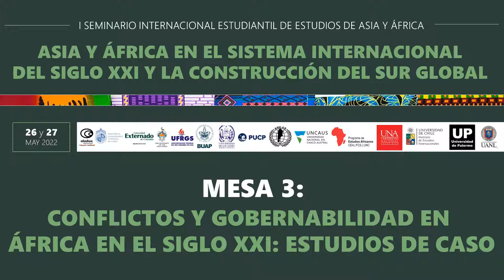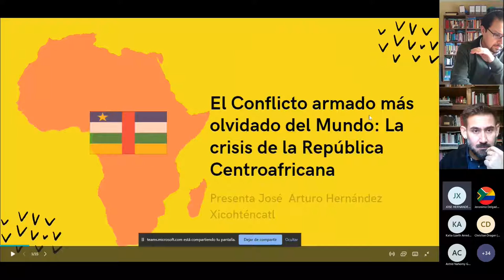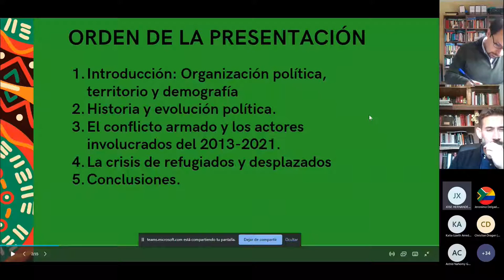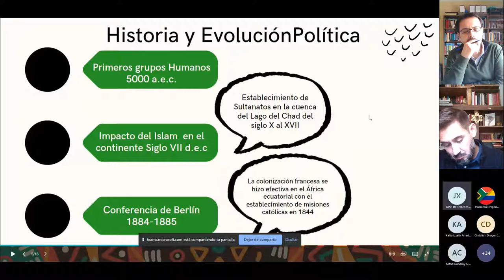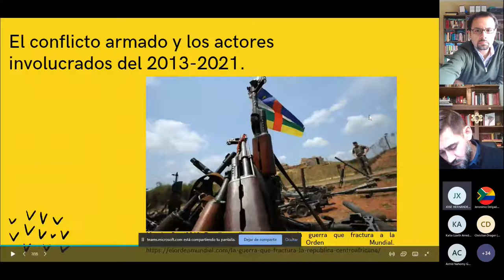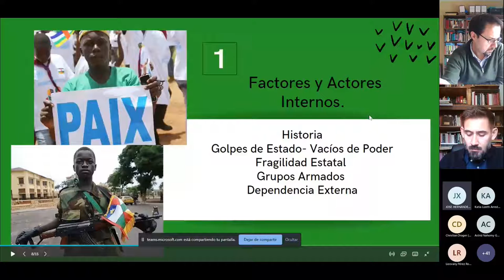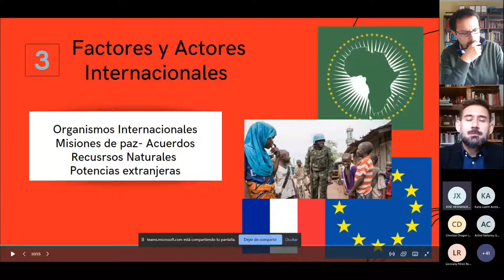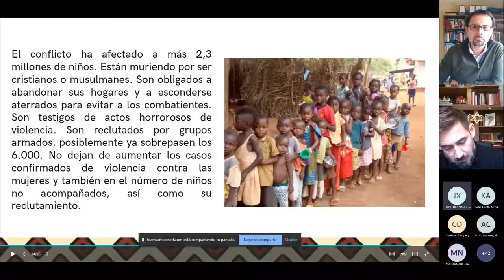MESA 03: CONFLICTOS Y GOBERNABILIDAD EN ÁFRICA EN EL SIGLO XXI - ESTUDIOS DE CASO